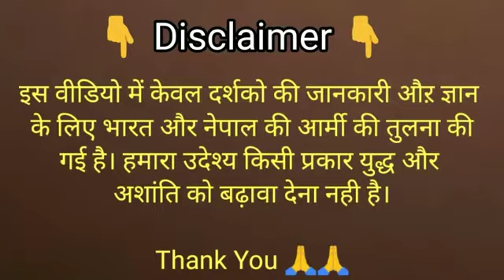India vs Nepal Army power Comparison 2020 ! भारत और नेपाल किसकी आर्मी है ज्यादा ताकतवर। Army Power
India nepal relationship, foreign secretary of india,foreign secretary visit to nepal,india nepal tension,nepal map dispute, Better relation between india and nepal